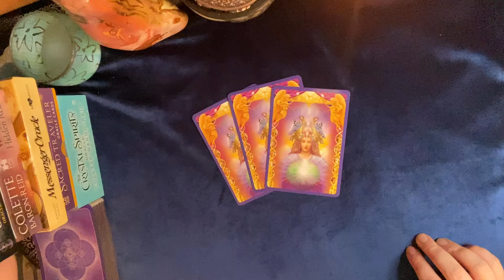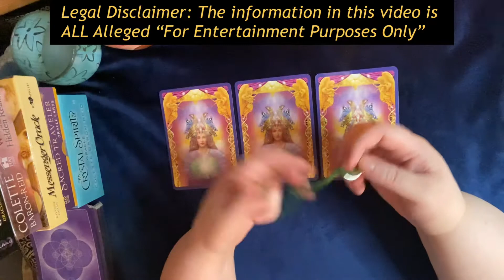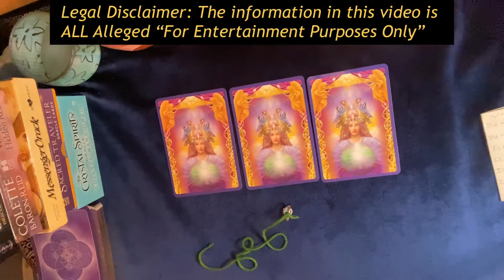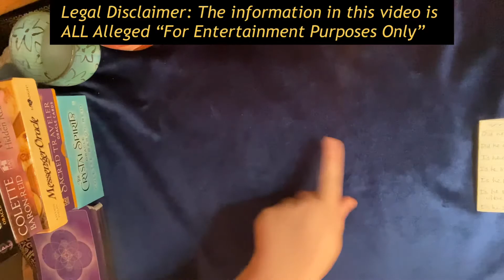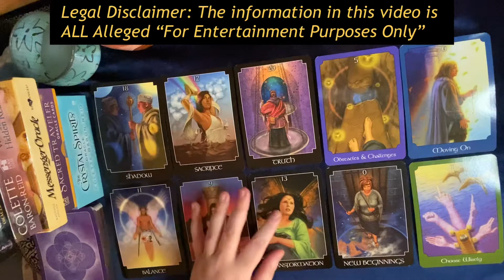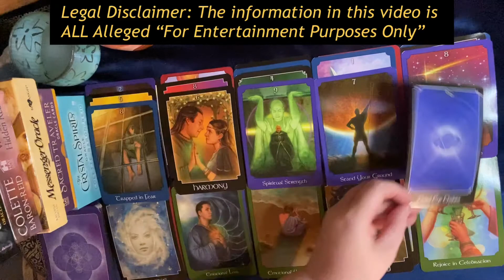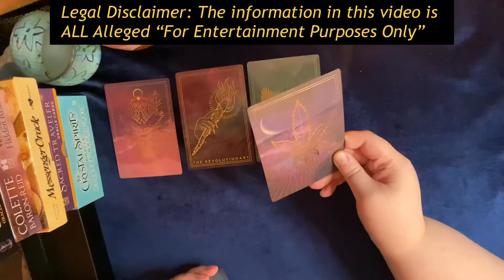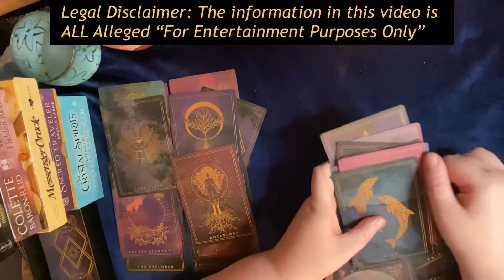The episode with The Nobleman from France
Hey everyone.  Today's video is concerning Episode 3 from Unsolved Mysteries on Netflix.  I hope this might provide insight, mostly, into what MIGHT happen as a result of this episode airing on Netflix.  Thank you for your time and I hope this resonates for you!

I’m Beauty Heathen and this is where we explore Paganism through the medium of cosmetics!  Not gunna lie, I’m more than a bit nervous doing this, but I felt it was time to end the misinformation and help inform and educate anyone who may be interested in this subject!  There will be beginner instruction on rituals and spellwork on this channel. With all of this said, welcome and let’s have fun learning together 😊